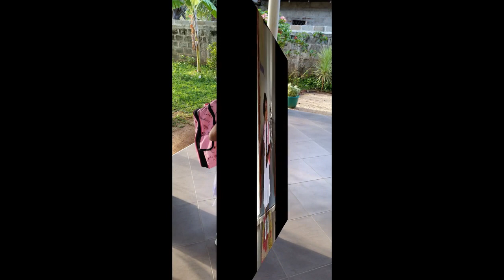Himaya Doni / Santhi Costa / Ananda Padmasiri ( Lyrics ) / Jayantha Gamage ( Music )